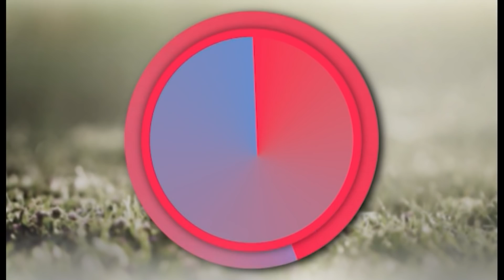Dite e re - Elisa Spiropali: Protesta e PD dhe LSI, frikë nga humbja e tepsisë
Deputetja e Partisë Socialiste, Elisa Spiropali është shprehur se protesta që do të zhvillojë Partia Demoratike dhe Lëvizja Socialiste për Integrim të shtunën nuk ka lidhje me varfërinë në vend por është vetëm frikë nga humbja e tepsisë.

E ftuar në emisionin Ditë e Re Spiropali tha nuk kjo nuk është një protestë popullore pro klienteliste.

Elisa Spiropali: "Ata që dalin dhe ngrenë shpatën kundër varfërisë aty nuk janë fare përfaqësuesit e popullit. Aty nuk do të ketë njerëz që do të vijnë për të protestuar për situatën e tyre, do të ketë njerëz të organizuar me autobuza nga dy partitë politike, militantë të partisë. Nuk është protestë e sindikatave apo atyre që nuk kanë punë. Këta njerëz janë të organizuar dhe hallin nuk e kanë fare tek situata ekonomike në vend.  Kjo është nje portestë pas pushimeve, sepse nuk e bënin dot në dhjetor. Bën pushimet, ikën ku kishin për të ikur, tani erdhën dhe organizojnë njerëzit me autobuza. Çfarë lidhje ka kjo me varfërinë në vend. Kjo është frika nga humbja e tepsisë. Pse nuk jam unë në pushtet, ku i kam militanët e mi? Është protestë klienteliste."

Depuetja socialiste tha se protesta është një përpjeke për të mbajtur qeverinë në krizë të vazhdueshme.

Elisa Spiropali: "Është një përpjekje për ta mbajtur qeverisjen në një krizë të vazhdueshme. Është një truk për të mos ta lënë qeverisjen të shkojë në rrjedhën e saj normale por të ketë në një krizë të përhershme."

Spiropali nënvizoi se Partia Demokratike dhe Lëvizja Socialiste për Integrim po organizojnë protestën sepse kanë frikë nga reforma në drejtësi dhe kjo do të ndikojë në të ardhmen evropiane të Shqipërisë. Gjashtë muajt në vazhdim sipas deputetes së PS janë të rëndësishëm për çeljen e negociatave dhe protesta është barrikadë ndaj arritjes së kësaj perspektive.

Elisa Spiropali: "Arsyeja besoj se dihet, nga refoma në drejtësi ose frika e reformës në drejtësi, nevoja për ta penguar këtë reformë jetike për Shqipërinë, që nuk ka lidhje vetëm me situatën e drejtësisë në vend por ka lidhje me të ardhmen tonë evropiane sepse është një nga kushtet e Bashkimit Europian për çeljen negociatave. Këto 6 muaj janë shumë vendimtarë për Shqipërinë sepse ne duam të çelim negociatat për anëtarësimin në Bashkimin Europian dhe të organizosh protesta pa ide, vizion pa arsye dhe pa një lidershqip të qartë në këtë kohë është gati një sfidë, barrikadë që vihet përpara perspektivës sonë të qartë evropiane."